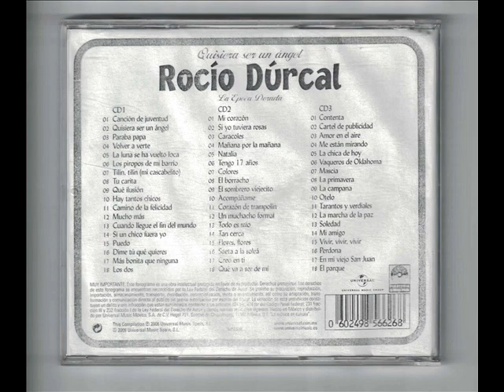ROCIO DURCAL VAQUEROS DE OKLAHOMA